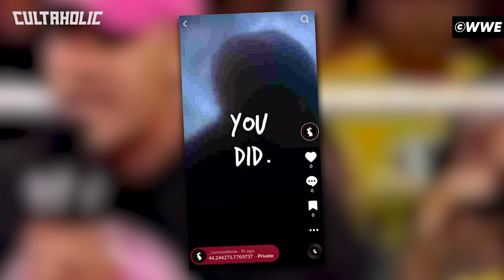Latest WHITE RABBIT QR Code Teases MAJOR WWE Return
The latest White Rabbit QR code which appeared on WWE Raw last night has teased a major return to the company. Last night's episode of Raw also saw a WWE star make an in-ring comeback. Also, could a WWE Raw Superstar be getting an old gimmick back.